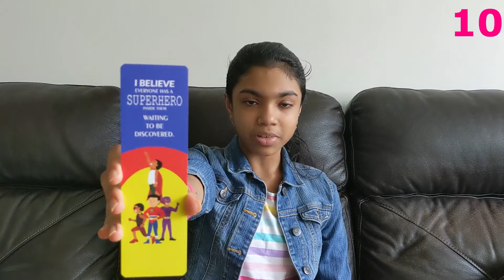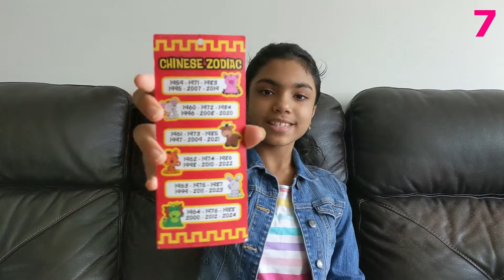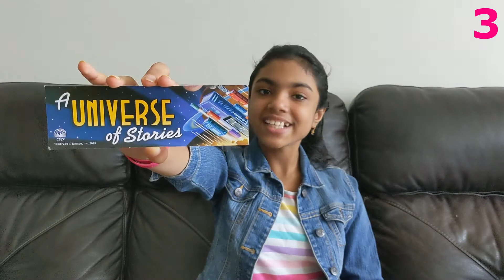Bookmark Collection - Tanmayee Hingmire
Hello! Today I showed you my top 10 favorite bookmarks! I collect bookmarks and I really like them! Tell me which bookmark you liked the most in the comments down below!